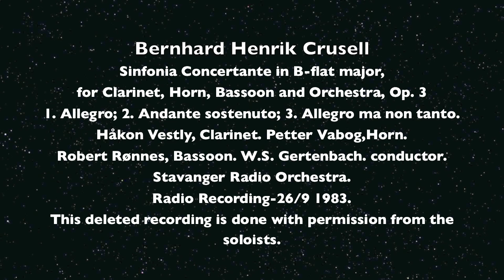B H Crusell Sinfonia Concertante For Clarinet Horn Bassoon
Bernhard Henrik Crusell:
Sinfonia Concertante in B flat major,
For Clarinet,Horn Bassoon and Orchestra, op.3
1. Allegro 2. Andante sostenuto 3.Allegro ma non tanto.
Håkon Vestly, Clarinet. Petter Vabog, Horn. Robert Rønnes, Bassoon.
W.S Gertenbach conductor. Stavanger Radio Orchestra.
Radio Recording 26/9 1983.
This deleted recording is done with permission from the soloists.